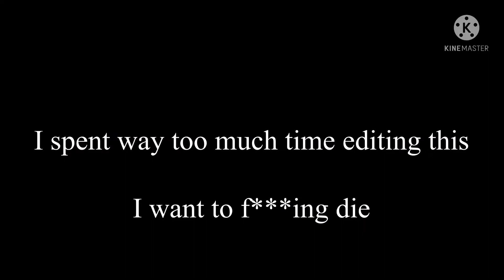Bucket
I spent way to much time in this